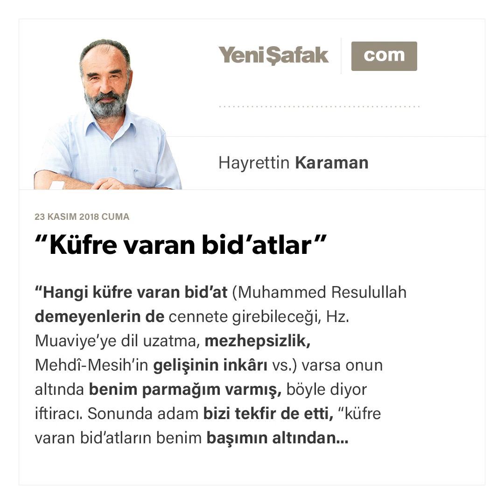Makale: “Küfre varan bid’atlar” - Prof.Dr. HAYRETTİN KARAMAN / 23.11.2018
“Küfre varan bid’atlar”

“Hangi küfre varan bid’at (Muhammed Resulullah demeyenlerin de cennete girebileceği, Hz. Muaviye’ye dil uzatma, mezhepsizlik, Mehdî-Mesih’in gelişinin inkârı vs.) varsa onun altında benim parmağım varmış, böyle diyor iftiracı.

Sonunda adam bizi tekfir de etti, “küfre varan bid’atların benim başımın altından çıktığını” ileri sürecek kadar denge ve ölçüsünü kaçırmış bulunuyor.

Bu konulara girmeden, “bak buna cevap veremedi” demesinler diye, kadınlarla tokalaşma meselesine de kısaca temas edeyim. Çağın önemli âlimi Karadâvî bu konuda genişçe bir makale yazmıştı, özetle şöyle diyordu: “Kadınlarla tokalaşma konusunda nas yoktur, rivâyetler ya zayıftır veya yasak/haram hükmüne delâlet etmez. Delil nas değil, sedd-i zerî’a (harama gidebilecek yolun kapatılması) ve ihtilâttır (kadın erkek beraberliğinin sınırlanmasıdır). Yaşlı erkek ve kadınlarla tokalaşmaya ve ellerini öpmeye çocukları okşamaya izin verilmesi bunu gösteriyor. Bu sebeple genç kadın ve erkekler genel uygulama olarak tokalaşmadan uzak durmalıdırlar. Kadın önceden elini uzatmamalıdır. Erkek uzatır da eli havada kalınca önemli bir sakınca doğacaksa ve cinsel bir duygu durumu da yoksa tokalaşma olabilir.”

Ben bunu da demiyorum, yalnızca şunu diyorum: Bazı kimselerin mevkii ve durumu bazı zamanlarda kadınla tokalaşmayı gerekli hale getiriyorsa -zaruret sayılan ihtiyaç çerçevesinde- bunu da istisnalar içine sokmak mümkündür. Meselâ uluslararası ilişkilerde devletimizi temsil eden bir kişi bir başka devlet temsilcisi kadın elini uzattığında tokalaşmazsa ortaya çıkacak durumu düşünmekte fayda var diyorum.

Bu ve benzeri yorumlar ve çözümlere farklı düşünenler “hatalıdır” diyebilirler, ama bid’at ve haram derlerse usulün dışına çıkmış olurlar..

Küfre varan bid’atlara gelelim.

“Muhammed Resulullah demeyen de cennete girer” sözü benim ağzımdan ve kalemimden çıkmadı, çıkamaz. Bir okuyucu bana şunları sormuştu, bakın ona ne cevap vermişim:

1. Hadis-i şerifte geçen; “La ilâhe illallâh, diyen cennete girecektir” ifadesini Ehl-i Kitap açısından nasıl anlamalıyız? Bu hadisten hareketle, kelime-i şehadetin ikinci kısmı kabul edilen “Muhammedün Resulullâh”ı söylemeyenlerin durumu hakkında ne söyleyeceksiniz?

2. Kur’ân-ı Kerim’in Ehl-i Kitap’la ilgili âyetleri bütün olarak göz önüne alındığında tarihsellikten bahsedilebilir mi?

3. Ehl-i Kitap’la “Âmentü”de ittifakımız var demek doğru mudur? Dini açıdan bunun bir sakıncası var mıdır?

Cevabım:

1.Kur’ân-ı Kerim bütün insanlara hitap ediyor, herkesi ve her kesimi (dinli dinsiz, Ehl-i Kitap, kitapsız, müşrik, agnostik...) İslâm’a çağırıyor. Özellikle Ehl-i Kitab’ı ortak kelimeye (Bir Allah’a kulluk etmeye, bir O’nu Rab bilmeye) davet ediyor, Ehl-i Kitab’ın Allah için ‘Baba’ demesini, Hz. İsa için ‘Oğul’ denmesini, bir başka varlığa tanrılıktan bir pay ayrılmasını kabul etmiyor, böyle yapanlara “kâfir ve cehennemlik” diyor, kurtuluşun İslâm’da ve Allah’ın kabul ettiği tek dinin İslâm olduğunu ilan ediyor. Son Peygamber’in yalnızca bir bölgeye, bir kavme değil, bütün insanlara peygamber olarak gönderildiğini bildiriyor. Yüzlerce âyet ve hadisin ortaya koyduğu bu gerçekler, bu temel açıklamalar karşısında, soruda naklettiğiniz hadisin muhtemel mânâlarına bir bakalım:

a) “Lâ ilâhe illallâh” diyen cennete girer, Peygamber’e ve diğer iman esaslarına inanması, ibadet etmesi, haramlardan uzak durması gerekmez.”

Hadise böyle bir mânâ verilirse Kur’ân’da ve hadislerde tarif edilen İslâm’dan vazgeçilmiş olur, yüzlerce âyet ve hadisin hiçbir anlamı ve yeri kalmaz.

b) Kelime-i Tevhîd’in bu ilk cümlesi bütünün özeti, sembolü olarak ifade edilmiştir, maksat “İslâm’ın getirdiği iman esaslarına inanan cennete girer” demektir.

c) Bu hadis müminlere hitap etmektedir, anlatmak istediği de şudur: “İnancı tam olan bir mümin, günahlarından dolayı bir süre ceza görse bile sonunda cennete girer.”

Bu son iki mânâ, diğer âyetler ve hadislerle çelişmez, bu sebeple bu iki mânâ üzerinden yürümek gerekir.